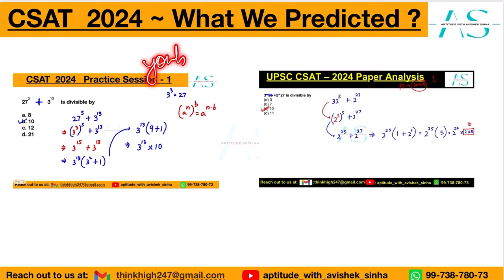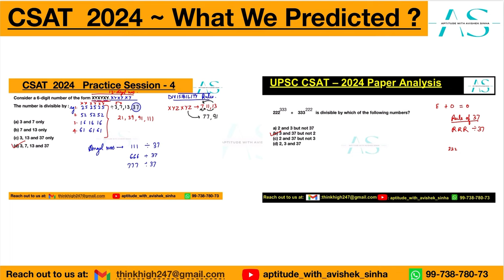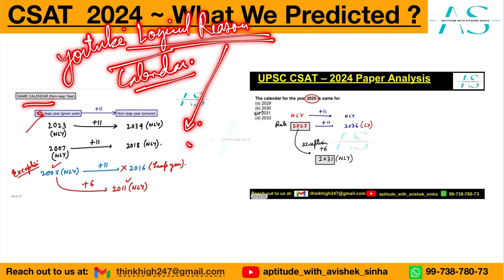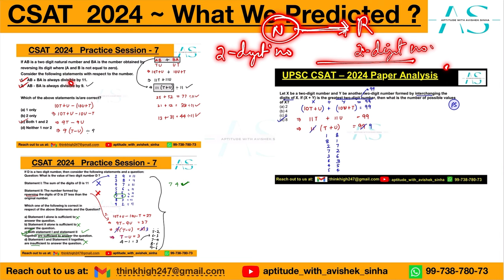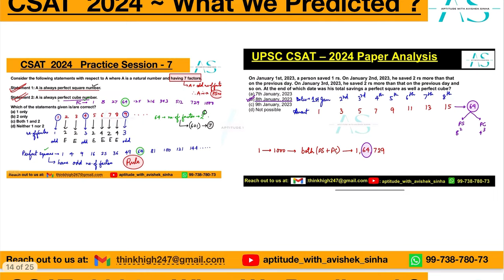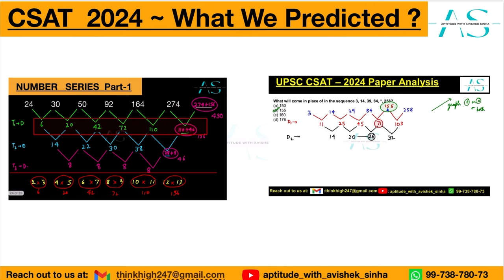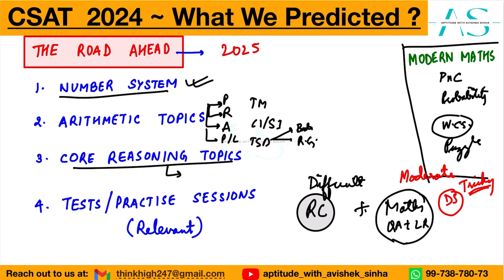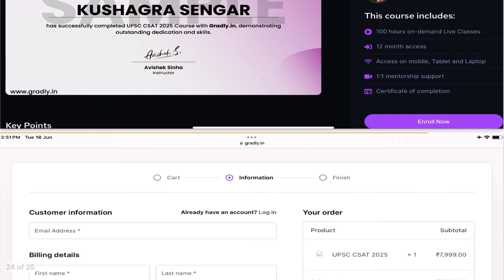UPSC CSAT 2024 WHAT WE PREDICTED WITH PROOF | THE COURSE DETAILS FOR CSAT 2025 | AVISHEK SINHA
Enrolment for CSAT 2025 examination has started.
Enrolment form

UPSC CSAT 2024 WHAT WE PREDICTED WITH PROOF  | THE ROAD MAP FOR CSAT 2025 | COURSE DETAILS FOR CSAT 2025 | By Aptitude With Avishek Sinha |